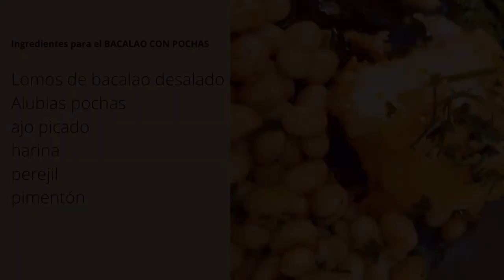Bacalao con pochas con José María Alcaraz de Los Churrascos Chef Pacuco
Y un bacalao al PIL PIL de regalo!!